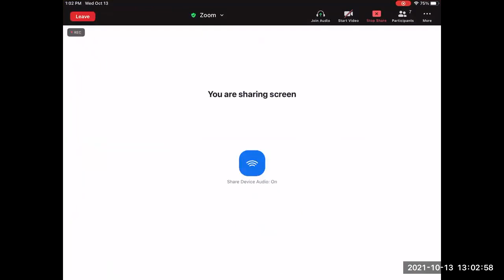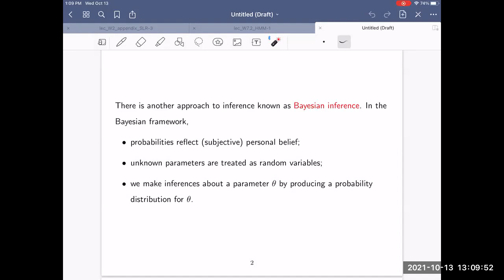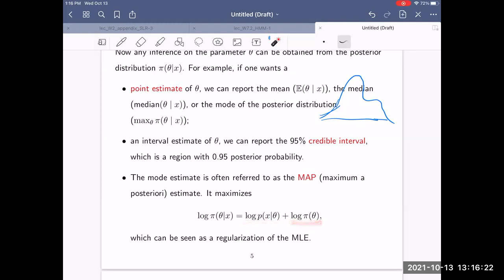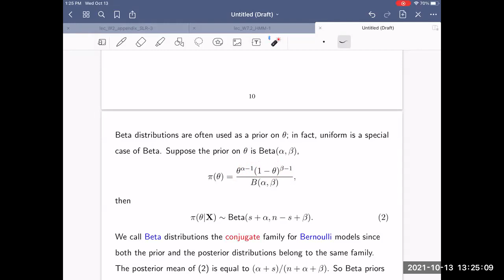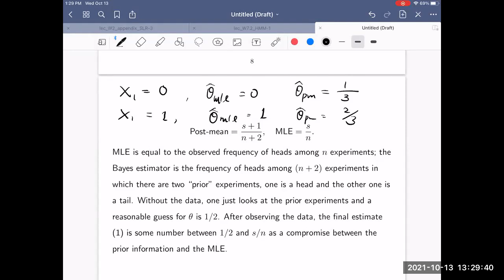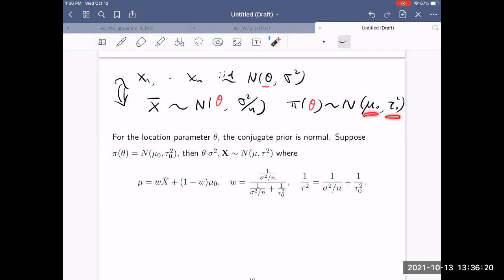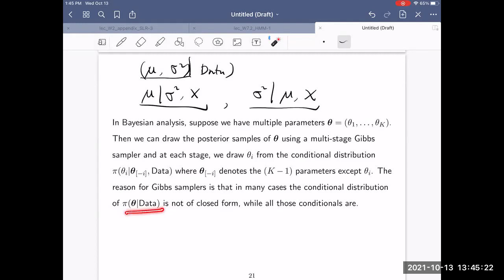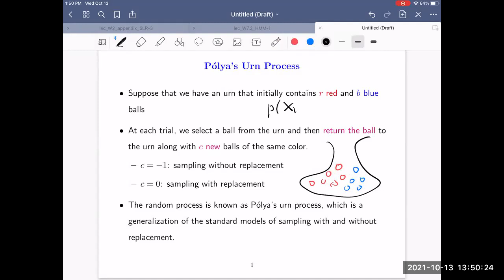F21 (STAT 542) Intro to Bayesian Inference (I)